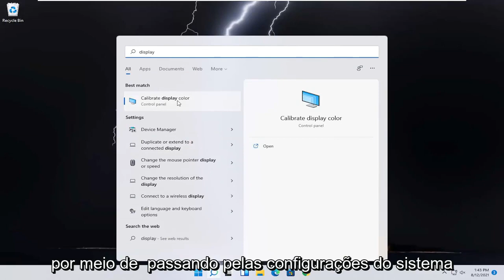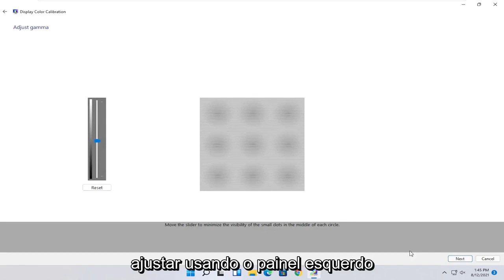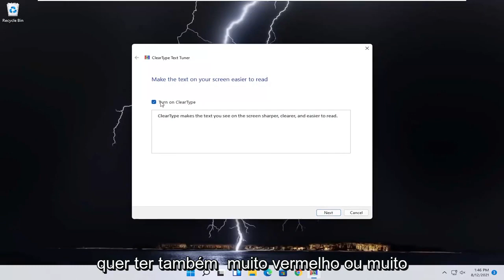Como Calibrar As Cores da Tela Do Monitor do PC ou Windows 11 [Tutorial]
Esta ferramenta ajudará a resolver os seguintes problemas de cores:
Níveis de brilho, contraste, gama e cor

Para ver as imagens da maneira que deveriam ser vistas, seu monitor pode precisar ser calibrado. Se você é um web designer, fotógrafo digital ou profissional gráfico, isso é especialmente importante. Você não quer passar horas escolhendo o esquema de cores sutil perfeito apenas para ver uma bagunça incompatível no monitor de outra pessoa ou saindo de uma impressora; você precisa calibrar seu monitor para que o que você veja seja o que você obtém.

Etapas adicionais que você pode querer realizar:

1) Ajuste o brilho e o contraste. Eles estão localizados na frente do monitor ou na tela dos controles de calibração. Normalmente, o guia de calibração mostrará duas ou três formas em escala de cinza para ajudá-lo a ajustar isso. Siga as instruções na tela. Para obter os melhores resultados, a imagem ou imagens na tela devem incluir pelo menos quatro cores: preto, cinza escuro, cinza claro e branco.

- Agitar e sentar-se longe do monitor pode ajudar durante os ajustes finos.

-Muitos laptops não possuem controles de contraste.

2) Você pode tentar alterar as configurações de gama. Quando seu computador é instruído a tornar um pixel mais brilhante, ele aumenta a voltagem para o monitor. No entanto, a relação entre voltagem e brilho é complexa e deve ser ajustada a um padrão linear usando uma "correção gama", nomeada por um dos termos matemáticos envolvidos. Algumas configurações de calibração permitem que você ajuste um controle deslizante para se adequar às suas preferências, mas existem apenas duas configurações comumente usadas:

Uma gama de 2.2 é o padrão mais comum para monitores. Isso permitirá que você veja imagens e vídeos na faixa de brilho pretendida e crie visuais da web como eles aparecerão para outros usuários da Internet.

Uma gama de 1.8 exibirá as imagens mais próximas de como elas aparecerão após a impressão. Também pode tornar mais fácil notar sombras durante o trabalho detalhado de edição de imagem.

Observe que o software de edição de imagem geralmente ajusta sozinho o gama a esse valor.

3)
Defina seu ponto branco. Também chamada de temperatura da cor, determina a tonalidade geral da cor da tela. O padrão mais comum para monitores de computador é D65 (ou 6500), uma tonalidade ligeiramente azulada. Isso dá um efeito mais brilhante, conhecido por pessoas que usam computadores ou televisão. Alguns profissionais gráficos que se concentram em trabalhos impressos preferem D50 (ou 5000), uma tonalidade neutra ou levemente amarela que imita melhor os materiais impressos e a luz do dia.

Alguns monitores podem ajustar isso diretamente nos botões do monitor embutido. Tente fazer isso se não houver configuração de ponto branco ou temperatura de cor em seu guia de calibração de cores. Use "quente" se nenhum número exato estiver disponível